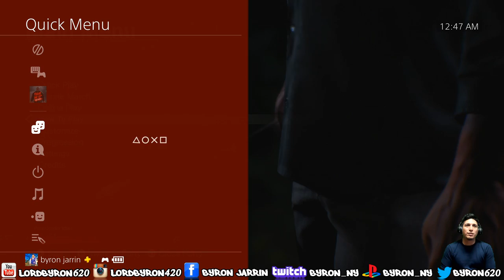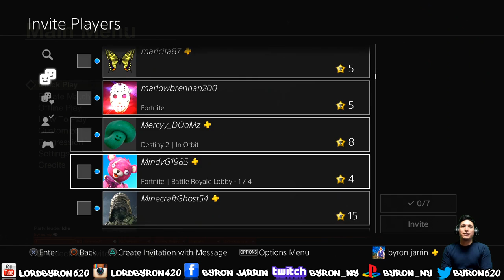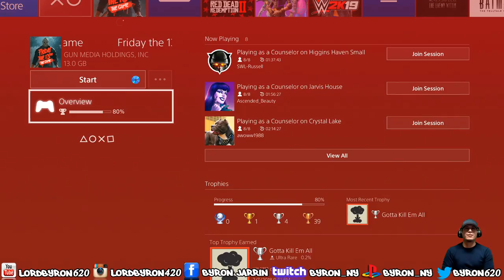Byron Play's Friday the 13th: The Game LIVE!!